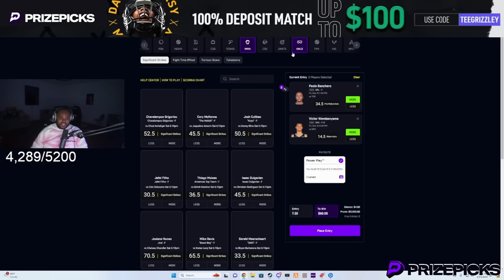Episode 34.1: Los Santos Biggest Kingpins Buy A Private Jet?! | GTA RP | GW Whitelist